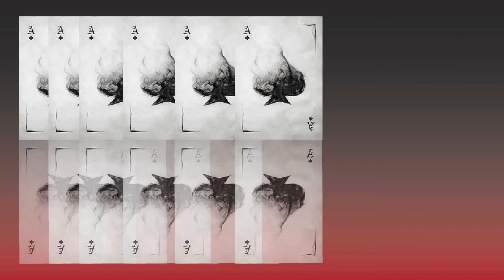Live Gamebattles w/ Freaky | SnD | Redwood | "Freaky pulls a FREAKY!?" | Part A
Hey Guys! This video is The First game of a best of three! Freaky clutches up but not until he pulls his glory move! Enjoy!